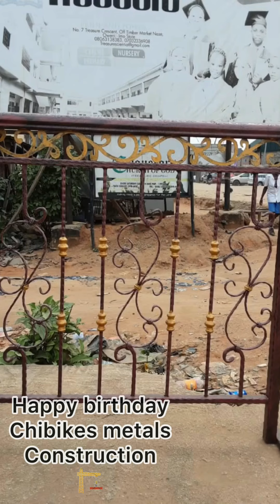Debbie anywhere I catch you eeh